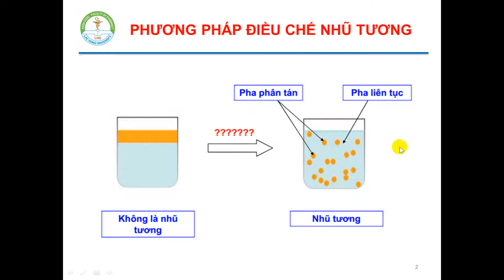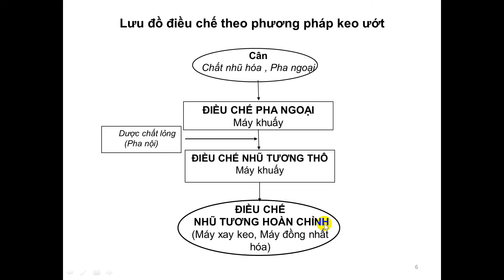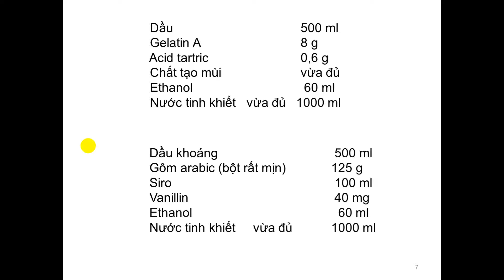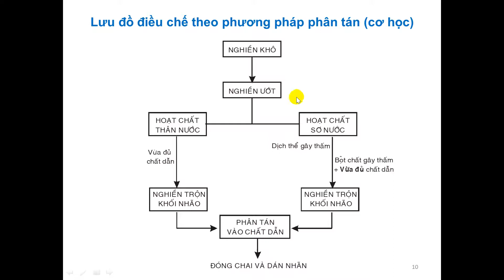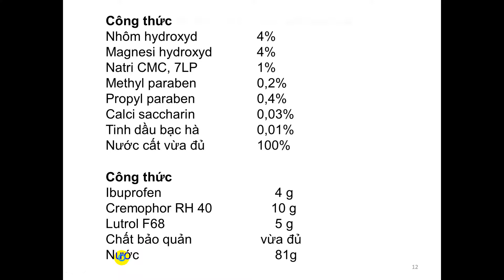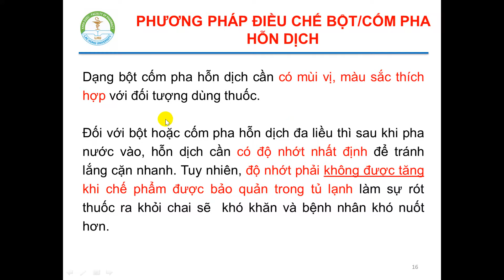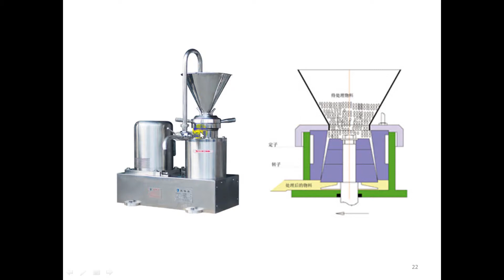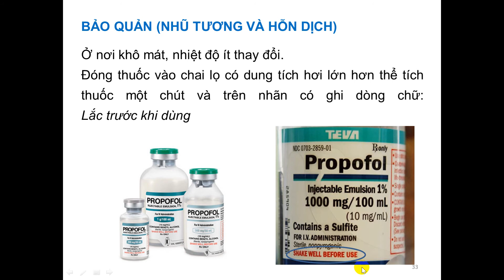Bào chế 2: Nhũ Tương-Hỗn Dịch part 2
Bài Giảng online của giá viên trường Đại Học Lạc Hồng/LHU/Bào chế 2